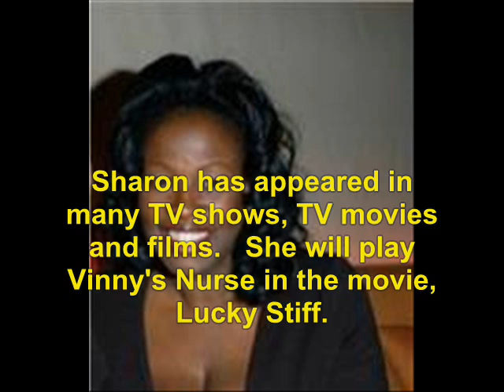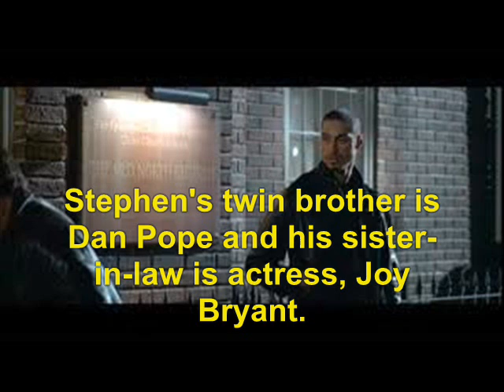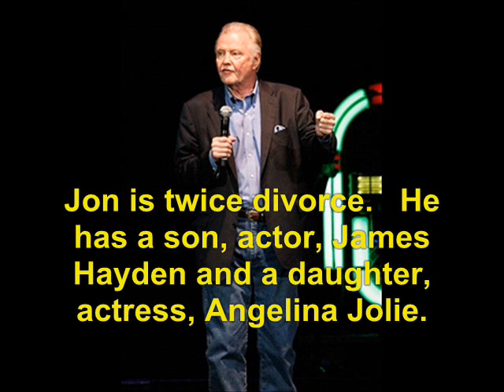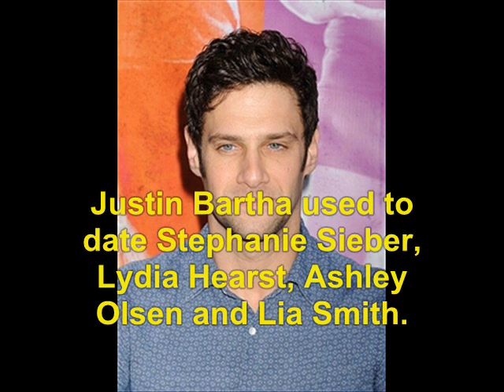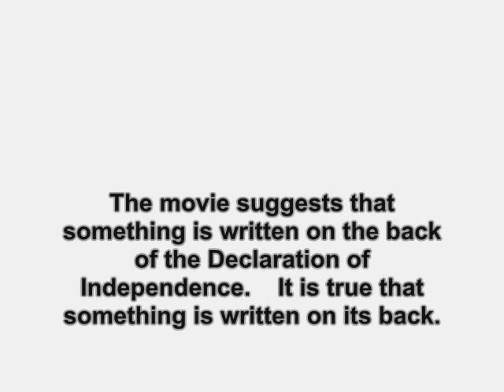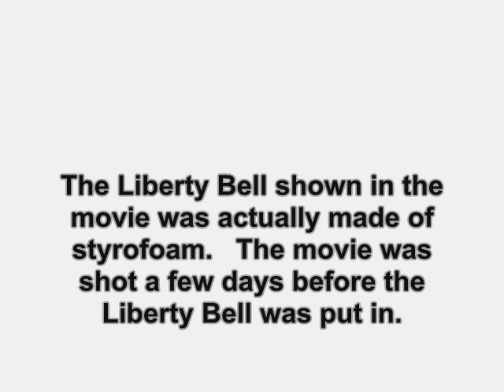National Treasure (2004): Where Are They Now?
find out what ever happen to the 2004 film, National Treasure.